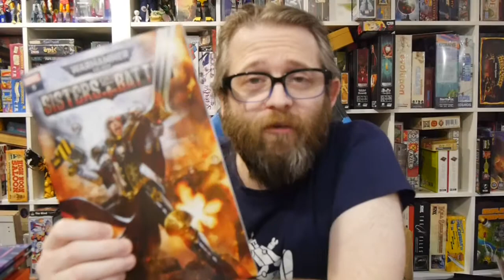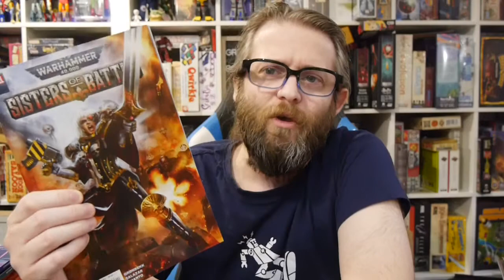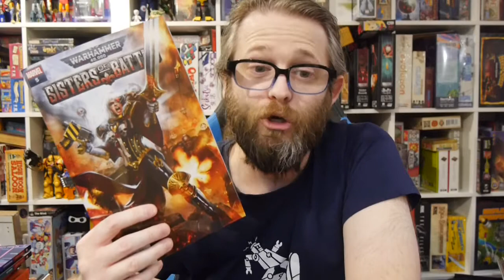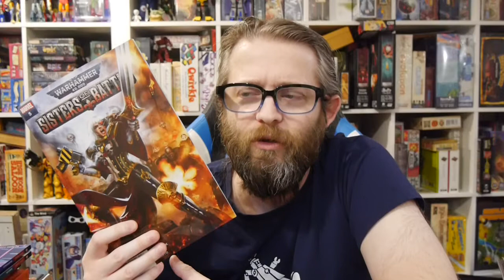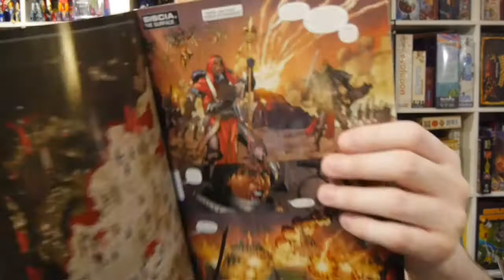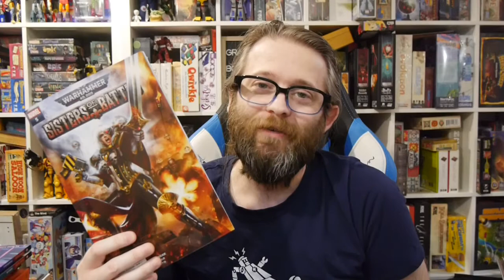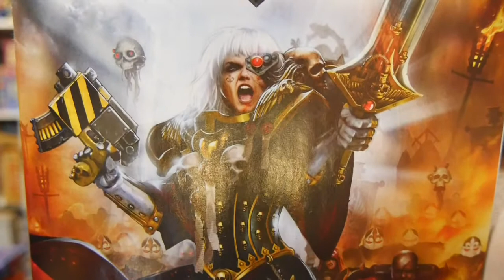Marvel Comics Review: Warhammer 40,000: Sisters of Battle #5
Games Workshop's world of Warhammer 40,000 comes to Marvel comics! Warhammer 40,000: Sisters of Battle #5 has the Sisters of Battle knowing what needs to be done... purge the heretic!

Story: Torunn Grønbekk
Art: Edgar Salazar
Color: Arif Prianto
Letterer: Clayton Cowles

Want to follow our game site? Check out Board Game Today!